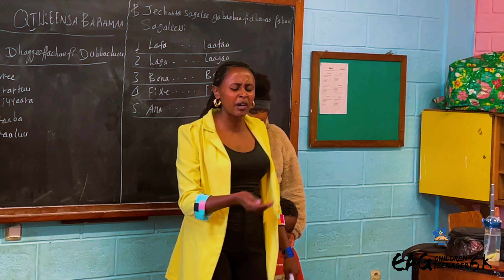የልጆች እና የአዳጊዎች አገልግሎት የመክፈቻ ፕሮግራም